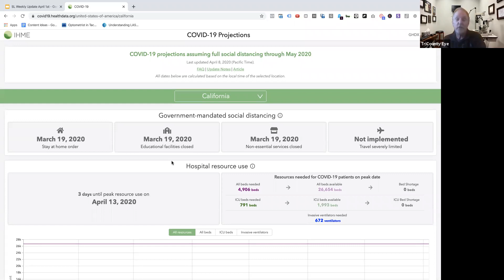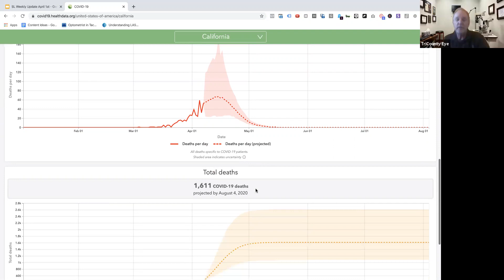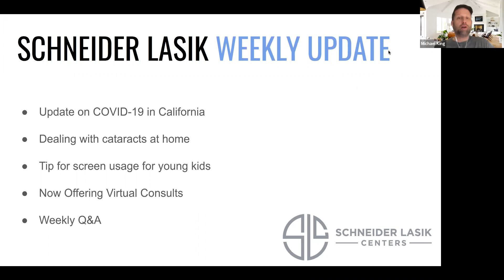Week 2: Checking in with Dr. Schneider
This week we cover:

Update on COVID-19 in California
Dealing with cataracts at home
Tips for screen usage with young children
Weekly Q&A